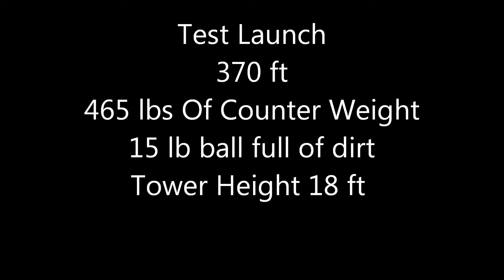Floating Arm Trebuchet IIT Pumpkin Launch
Floating Arm Trebuchet IIT Pumpkin Launch . Winning throw 361 ft.